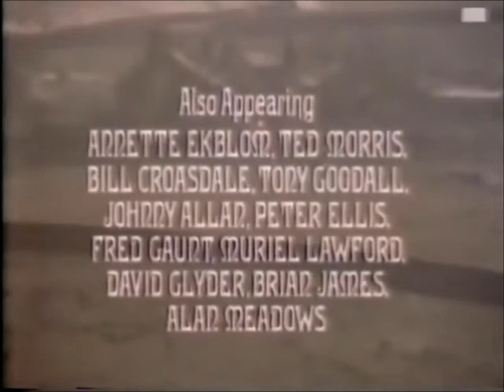ITV Southern Continuity Sunday 22 July 1979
Short piece of continuity announcing highlights of the British Open Polo championships from Cowdray Park, preceded by the closing credits to The Bronte Connection, a documentary which aired at 10pm that evening.